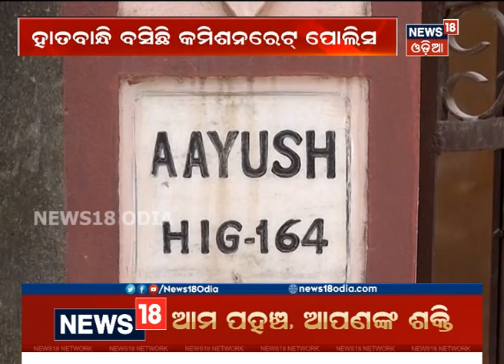Special Discussion: ସ୍ମାର୍ଟସିଟିରେ ଲୁଟ୍